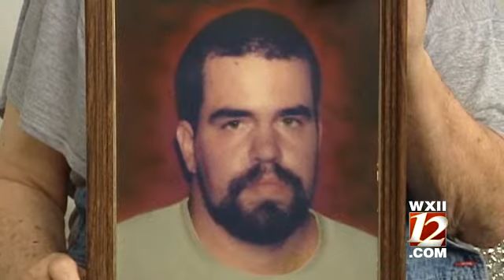Still No Ruling On Hayes Release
Relatives of those killed by Michael Hayes said they've been playing the waiting game.